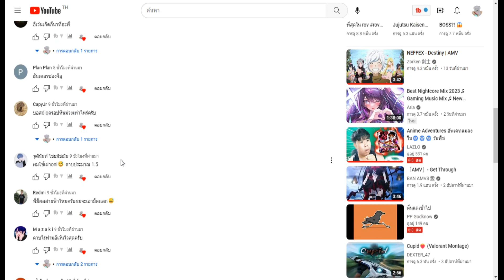Ro Fruits 2 ปรับใหม่ฟาร์ม Token ยากขึ้น